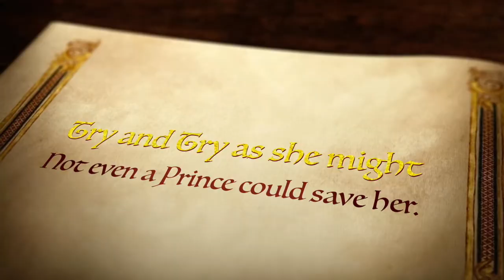Betsy Schow's "Spelled" Book Trailer